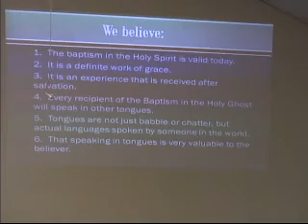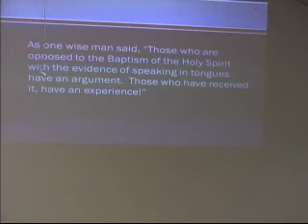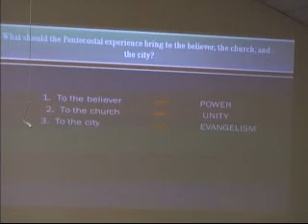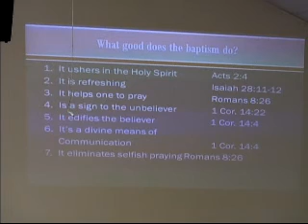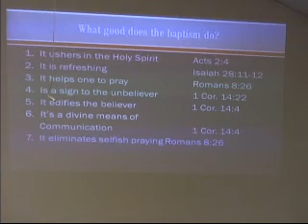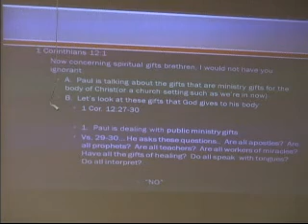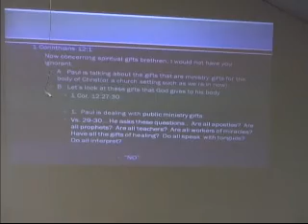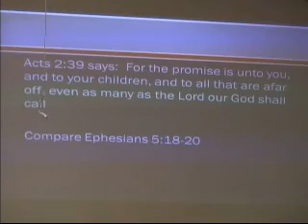"Gifts of the Spirit and the Baptism of the Holy Spirit"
Wednesday Night October 2, 2013